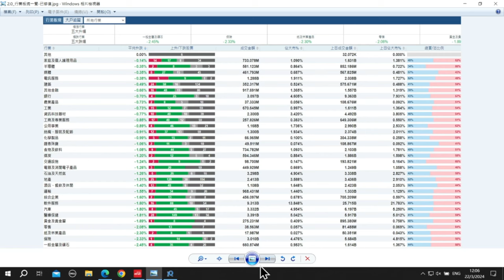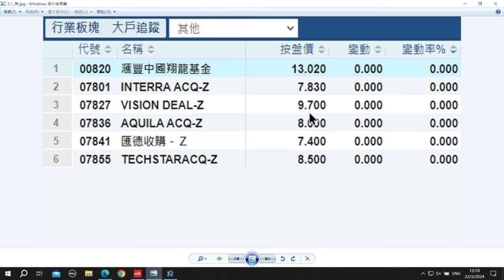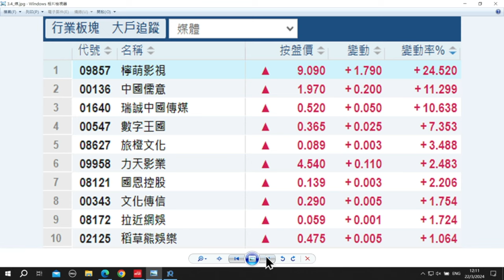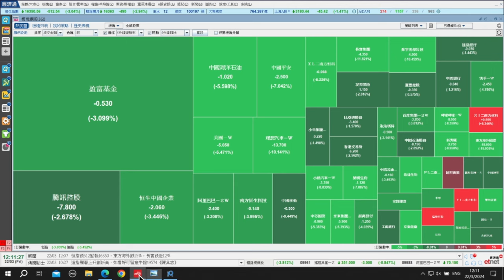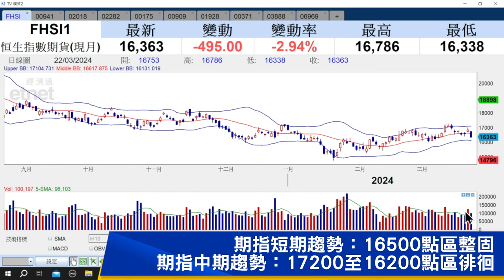【石Sir午市閒談】今日推介中國移動、瑞聲科技、美高梅中國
《香港經濟日報》專欄作者石鏡泉（石Sir）推介中國移動（00941）、瑞聲科技（02018）、美高梅中國（02282），詳情待石Sir為你分析。